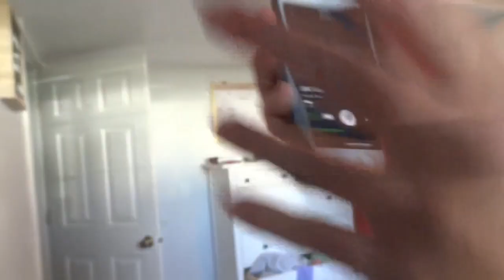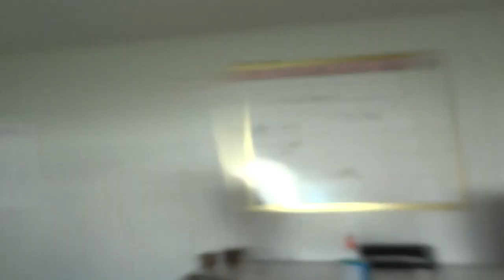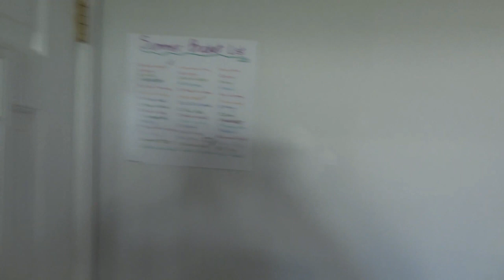Cleaning my room/ getting ready for school...